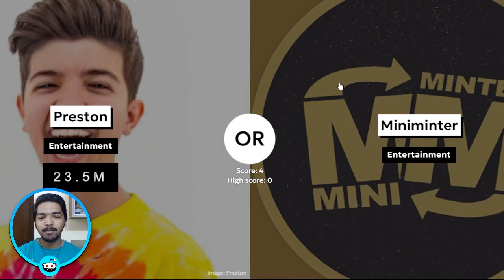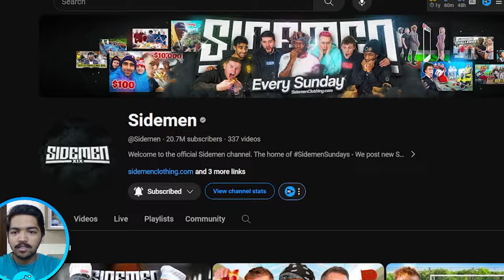ULTIMATE YOUTUBER SHOWDOWN | MrBeast | KSI | Pewdiepie | Logan Paul